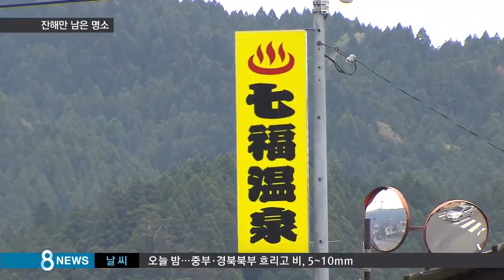폐허가 된 유명 관광지…깊고 긴 강진 후유증 / SBS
구마모토 지역은 관광객들이 많이 찾는 곳인데 지진의 여파로 관광 명소 곳곳이 갈라지고 무너져내렸습니다. 한국 관광객이 특히 많이 찾는 구마모토 성도 관광객의 출입이 전면 금지됐습니다.